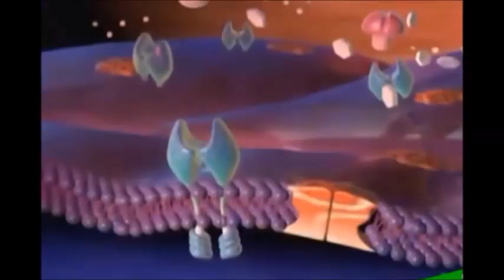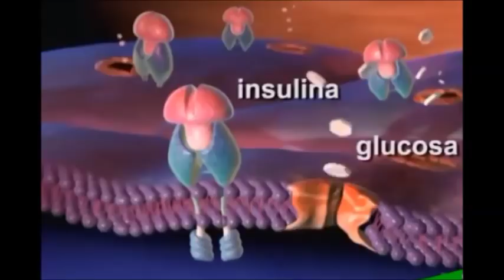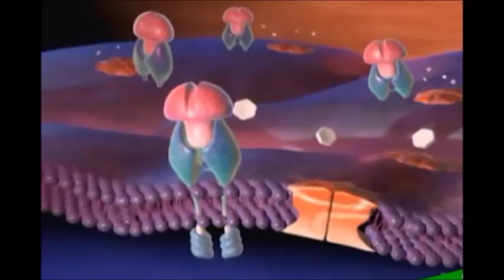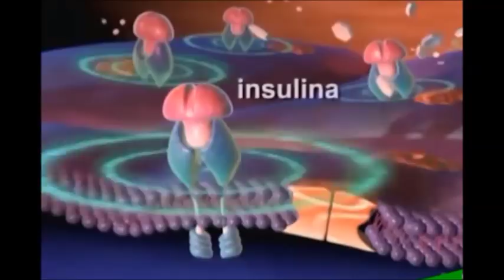Cuidado Al Confundir Esto Con Una Mancha De Sucio. Esto Es Algo Muy Delicado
Cuidado Al Confundir Esto Con Una Mancha De Sucio. Esto Es Algo Muy Delicado Y Tiene Que Ver Con Tu Salud

Estas manchas que ves en la imagen puede aparecer en el cuello, cara, frente, axilas, entre las piernas y otras partes corporales y es conocido como ACANTOSIS-NIGRICANS.

¿Qué es la acantosis nigricans?
Es cierto que su nombre es bastante difícil de recordar pero, si la padeces, lo más probable es que te preocupe mucho más su aspecto. Notarás que la piel se te ha vuelto más gruesa y oscura, sobre todo alrededor de las articulaciones y en las áreas con pliegues y arrugas, como los nudillos, las axilas, los codos, las rodillas y el cuello.

Si ves que alguien tiene una de estas marcas en su piel, no lo confundas con una mancha de sucio o mugre como suele ocurrir en la mayoría de las veces. Cuando esto aparece es porque la piel está señalando altos niveles de insulina en el cuerpo.

Esto ocurre como señal de que el cuerpo se está resistiendo a la insulina que produce nuestro organismo. Como resultado, el páncreas produce más insulina y eventualmente desarrollar diabetes (casi siempre tipo 2).
¿Cuáles son las causas de la acantosis nigricans?

Las personas con sobrepeso u obesidad tienen más probabilidades de desarrollar acantosis nigricans, que a menudo mejora o desaparece cuando adelgazan.

Algunas personas heredan esta afección. Ciertos medicamentos, como los anticonceptivos orales y otros tratamientos hormonales, también pueden provocar esta afección cutánea.

A veces, se da en personas que padecen diabetes tipo 2 o que presentan un riesgo elevado de desarrollar este tipo de diabetes. En estos casos, la acantosis nigricans no es peligrosa en sí misma. No obstante, puede ser un signo de una diabetes no detectada o de otros problemas de salud que los médicos deberían estudiar. A veces, el hecho de diagnosticar y tratar el problema de salud subyacente puede mejorar o hacer desaparecer la acantosis nigricans.

Según la Asociación Estadounidense para la Diabetes (ADA, por sus siglas en inglés), casi el 75 % de los niños con diabetes tipo 2 desarrolla acantosis nigricans. En muchos de estos niños, el control de la diabetes y del sobre peso (en el caso que lo presenten) contribuye en gran medida a reducir la visibilidad de la acantosis nigricans. acantosis nigricans

Tratamiento de la acantosis nigricans
Si el médico concluye que tu acantosis nigricans no está relacionada con ninguna afección médica de mayor gravedad, no será necesario que la trates. Pero, si tu médico cree que hay una forma de mejorar el aspecto de tu piel, tal vez prefieras iniciar un tratamiento. A veces, la acantosis nigricans desaparece por sí sola. Es posible que el médico te recete lociones o cremas. Haz tantas preguntas como necesites para entender cuándo y cómo seguir el plan de tratamiento. Es fácil caer en el error de creerse todas las exageraciones publicitarias sobre cremas decolorantes, leches limpiadoras y exfoliantes faciales de venta sin receta médica. Pero es muy poco probable que funcionen y pueden irritarte la piel. Y, aparte de ser un despilfarro, ¡pueden aumentan el estrés provocado por la acantosis nigricans!

En algunos casos, mantener un peso saludable, haciendo ejercicio con regularidad y comiendo sano, puede ayudar a prevenir o tratar la acantosis nigricans. Se puede solucionar con un simple cambio en nuestra alimentación y una moderada reducción de peso, muchas veces vemos este tipo de señales en personas con sobre peso.
Por eso ya que sabes esta información si algún familiar, amigo tiene este tipo de manchas avísale que algo anda mal con sus niveles de insulina y que lo más recomendable es que acuda a un doctor al doctor lo antes posible.